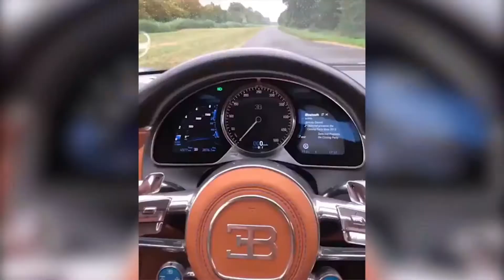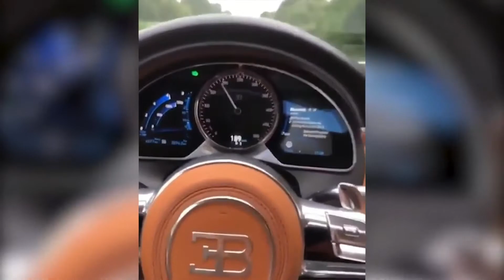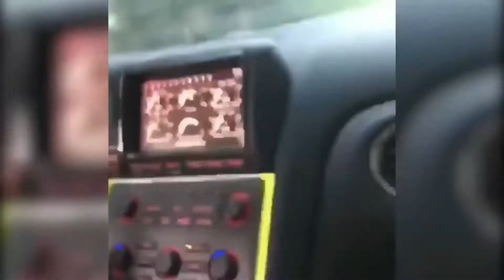SuperCars Gone Crazy 1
Supercars and their owners do crazy stuff.